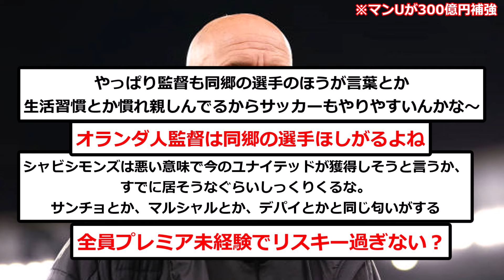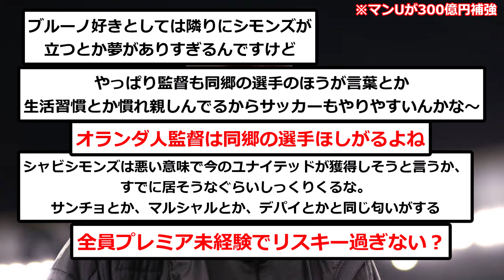【朗報】名門マンU再建へ、総額300億円の超大型補強キターー！！！！！！！！！！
マンUが強いとプレミアが面白いからね

▼ソース

楽曲名：散歩道
作曲者：Pinguino